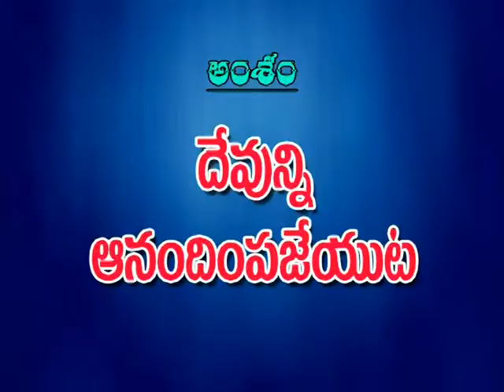samuel garu 05 10 16